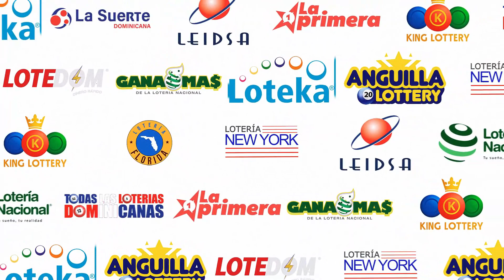Loteria Real | Sorteo de las 12:45 PM | 31 De Mayo del 2023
Todos los días a las 12:55 se celebran los sorteos Quinielita Real, Pega 4 Real y Quiniela Real.

Lotería Real es una empresa dedicada a proveer juegos de azar y servicios en línea ubicada en la ciudad de Santiago y retransmitida para la Republica Dominicana republicadominicana desde nuestro canales Todas Las Loterias Dominicanas @TodaslasLoteriasDominicanas y todas las Loterias En Vivo @TodasLasLoteriasEnvivo Tiene la visión de ser una empresa líder en juegos y servicios electrónicos basado en el continuo crecimiento y con presencia nacional.